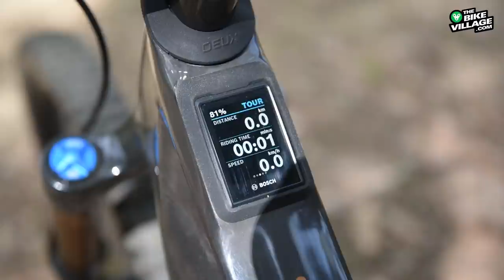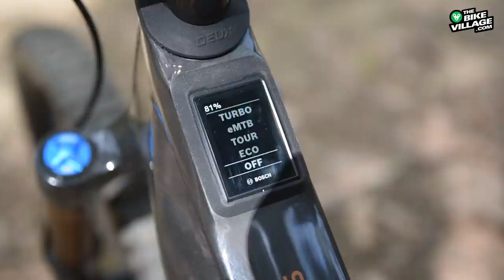Bikecheck UNNO BOÖS (Mith) ¿La mejor ebike de enduro?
Os presentamos la nueva y disruptiva bicicleta eléctrica de enduro UNNO BOÖS (Ahora Unno Mith) con motor Bosch Gen4, batería de 750Wh,  170/160mm de recorrido y 22,6kg.

En The Bike Village hemos tenido el privilegio de ver, probar y filmar en primicia la nueva ebike de la marca Barcelonesa UNNO.
Fabricada completamente en carbono con un aspecto único la nueva Unno Boös (Ahora Unno Mith) está llamada a marcar tendencia en el sector de las bicicletas eléctricas de enduro.

Para los que no conozcan la marca Unno, fue Fundada en el año 2016 por Cesar Rojo, ex corredor de descenso de copa del Mundo, ingeniero, diseñador y empresario.

Unno pertenece al grupo CERO, la empresa de ingeniería que ha diseñado entre otras bicicletas las primeras Mondraker Summum con el diseño de amortiguador que conocemos. Una empresa de ingeniería especializada en diseñar bicicletas y motos. Que cuenta como clientes a Ktmb, Husqbarna y unas cuantas marcas de bicis que no podemos nombrar.

La marca de bicis Unno hasta ahora solo había producido bicicletas musculares de enduro y XC. La BOÖS no es solo su primera eMTB, sino también la primera bicicleta de su nueva generación de bicicletas en ver la luz.

"DISRUPTIVO. AVANZADO. AGRESIVO."

Estas son las tres palabras con las que describe UNNO para presentar su nueva  BOÖS (Ahora Unno Mith)  eMTB. Y es así, una bicicleta con un diseño muy diferente al que estamos acostumbrados

A primera vista, la UNNO BOÖS (Mith) no se parece a ninguna bicicleta más del mercado, lo que provocará seguro esa reacción de ODIO/AMOR que tanto caracteriza cuando sale un modelo disruptivo al mercado.

Una de las características de diseño más llamativas es el largo tubo del sillín con abrazadera integrada de tija de que se destaca con pintura dorada metalizada.

La integración de la batería Bosch PowerTube de 750 Wh es perfecta y muy delgada.
Esto se debe al hecho de que la batería no es extraíble y que además, los cables del freno y de la tija telescópica se pueden pasar a través del tubo superior.

Otro aspecto importante a destacar es la elegante integración de la pantalla Bosch KIOX 300 en la parte superior del tubo.
El modelo Unno BOÖS (Unno Mith)2022 viene con un solo montaje, de momento, con especificaciones funcionales en todas partes, un peso de solo 22,6 kg en el tamaño mediano S2.

El precio, 9.995€, como comentamos en el video, no es una bicicleta barata, pero es una bicicleta exclusiva, para el que busca una ebike de gama alta con los mejores componentes que le diferencie de su cuadrilla.

DISPONINILIDAD:
En principio se esperan que lleguen las primeras unidades para finales de mayo 2022. Aunque se van a fabricar muy pocas unidades, por lo que es probable que cuando hayas acabado de ver este video no queden más unidades para vender.

ESPECIFICACIONES UNNO BÖOS (AHORA UNNO MITH)

Motor Bosch GEN4 Smart System 85 Nm
Batería Bosch PowerTube 750 Wh
Pantalla Kiox 300
Horquilla FOX 38 Factory 170 mm
Amortiguador Trasero FOX Float X2 Factory 160 mm
Tija de sillín FOX Transfer Factory 150 mm
Frenos Fórmula Cura 4 220/203 mm
Transmisión SRAM GX AXS 1x12
Potencia DEUX Enduro Manillar 40 mm
Manillar DEUX Enduro Bars 800 mm
Juego de ruedas Crankbrothers Synthesis E 29"/27,5"
Neumáticos MAXXIS ASSEGAI EXO+/ MINION DHR II DD 2.5"/2.4

Si quieres ver la Unno Boos (Unno Mith) en directo acércate a nuestra tienda:

THE BIKE VILLAGE
C/ CORTS 5 - CABRERA DE MAR - BARCELONA (ESPAÑA)

Y si queréis saber más sobre nuestra tienda podéis entrar en nuestra web:

¡Un saludo!

-Pablo-